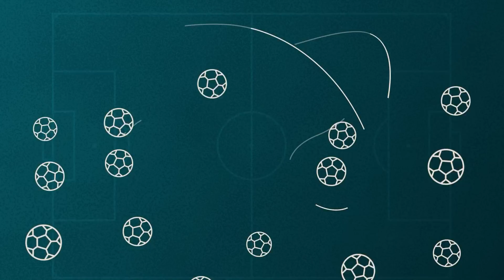VIRSLĪGAS PODKĀSTS / Čempionu identitātes meklējumi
Arkādijs Birjuks un Edmunds Novickis atrod svarīgākos stāstus iepriekšējo trīs kārtu mačos. Priekšplānā čempiones "Valmieras" pierašana pie jaunās realitātes un divu galvaspilsētas komandu jauda sezonas startā.

00:00 Pavasara galvenais stāsts "Valmieras" problēmās un Kalna preses konferencēs
13:29 "Riga" un RFS pārliecinošas uzvaras. Vai tiešām mums ir Top 2?
25:10 Liepājā būvē savu AC "Milan". Bet vai spēs dot rezultātu?
33:36 BumbasKontroleVispirms "Audas" izpildījumā
42:21 SK "Super Nova" kā Latvijas "Burnley"
44:39 Daugavpiliešiem nevajadzētu skumt par šā brīža vietu tabulā
47:30 Kur pazudis tukumnieku cīņasspars?
50:20 Pērk-roulete jeb lielākā konkurence par vietu sastāvā
56:29 "Metta" atvainojas par zaudējumu pret čempioniem
01:02:29 Prognozējam iekšējos transfērus Virslīgā

"Futbolbumbas" - Edmunda Novicka un Arkādija Birjuka YouTube projekts par Latvijas futbolu. Viedokļi, kārtu apskati, reportāžas un intervijas visa gada garumā.